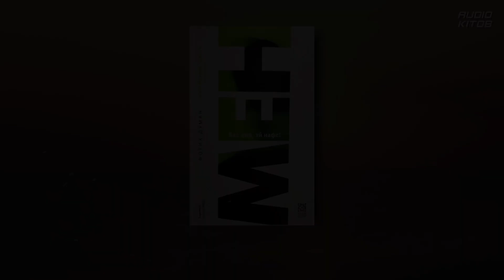Fatih Duman “Men”(Bas qil ey Nafs) 2-qism!